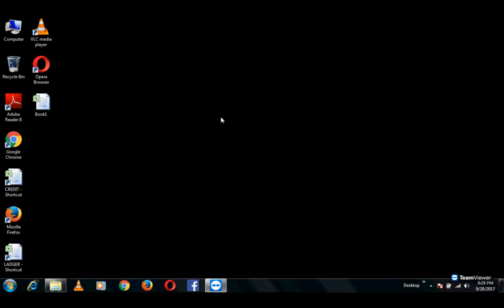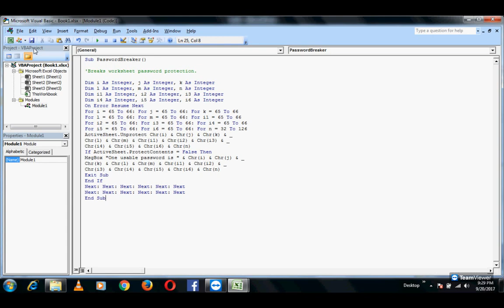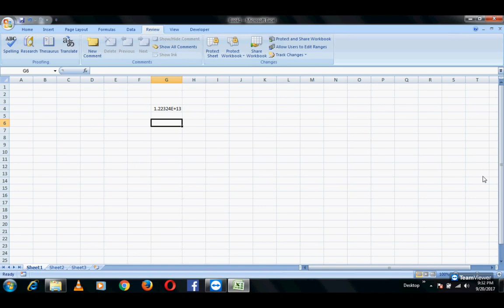How to unlock Protected Excel Sheets without Password VBA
If you have ever forgotten a password for one of your excel worksheets you know how frustrating that can be.

The code used in this instruction is one of the simplest I've found. It will generate a usable code that will unlock your protected sheet.

Use Below VBA Code to Unlock Your Sheets

Sub PasswordBreaker()

'Breaks worksheet password protection.

Dim i As Integer, j As Integer, k As Integer
Dim l As Integer, m As Integer, n As Integer
Dim i1 As Integer, i2 As Integer, i3 As Integer
Dim i4 As Integer, i5 As Integer, i6 As Integer
For i = 65 To 66: For j = 65 To 66: For k = 65 To 66
For l = 65 To 66: For m = 65 To 66: For i1 = 65 To 66
For i2 = 65 To 66: For i3 = 65 To 66: For i4 = 65 To 66
For i5 = 65 To 66: For i6 = 65 To 66: For n = 32 To 126
ActiveSheet.Unprotect Chr(i) & Chr(j) & Chr(k) & _
Chr(l) & Chr(m) & Chr(i1) & Chr(i2) & Chr(i3) & _
Chr(i4) & Chr(i5) & Chr(i6) & Chr(n)
If ActiveSheet.ProtectContents = False Then
MsgBox "One usable password is " & Chr(i) & Chr(j) & _
Chr(k) & Chr(l) & Chr(m) & Chr(i1) & Chr(i2) & _
Chr(i3) & Chr(i4) & Chr(i5) & Chr(i6) & Chr(n)
Exit Sub
End If
Next: Next: Next: Next: Next: Next
End Sub